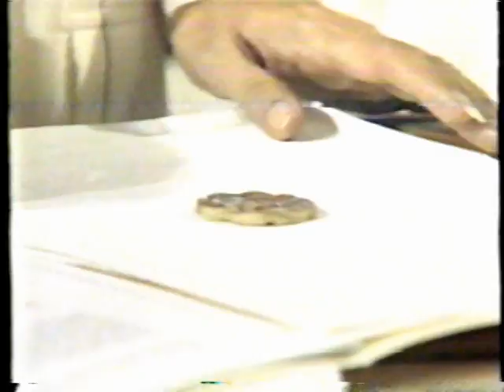All My Children mostly Erica 8/85 to 2/86 - 15 of 115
Phoebe Brooke Gilles Erica Olga Dabney Jeremy Mona